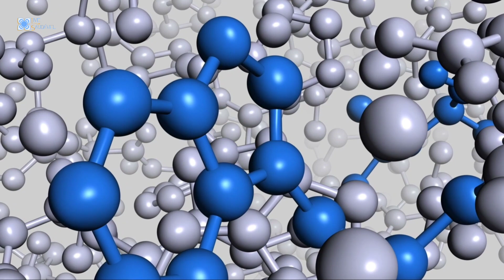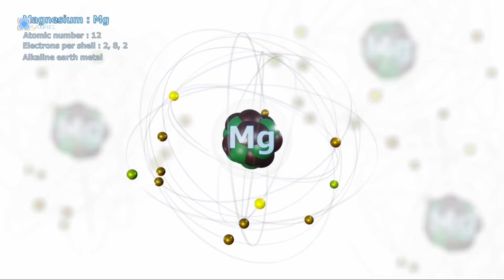Alimentos Para Controlar a Ansiedade: Como CONTROLAR A ANSIEDADE de comer?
Como controlar a ansiedade de comer doces ou alimentos gordurosos? Quando estamos de dieta, ou simplesmente no meio de uma adaptação de reeducação alimentar, temos uma preocupação muito importante: evitar comer demais ou evitar comer alimentos gordurosos ou cheios de açúcar.

Mas, muitas vezes, é difícil controlar essa ansiedade que beira a compulsão alimentar.

Mas, será que existe uma forma de saber como controlar a ansiedade de comer? Será que existem alguns alimentos para controlar a ansiedade?

No vídeo de hoje, vamos falar sobre alimentos que ajudam a diminuir a ansiedade. Basta você investir nesses tipos de alimentos, e você vai ver como controlar a ansiedade de comer pode ser simples e fácil no seu dia a dia. Vai facilitar muito a sua vida!

Acabe já com a ansiedade e emagreça com tranquilidade.

🥑🍓 Que tal começar hoje mesmo a sua reeducação alimentar? 🍎🥦
- Plano alimentar e Cardápio, Lista de alimentos, Receitas, Vídeos de exercícios e Grupo VIP: tudo isso dentro do aplicativo EXCLUSIVO!